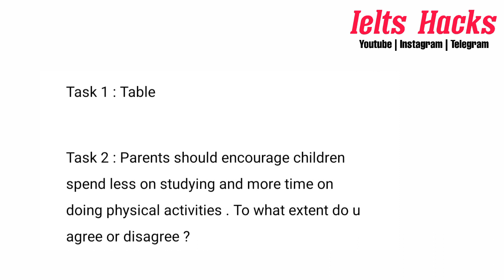8 January IELTS Exam review morning slot | Listening and reading answers